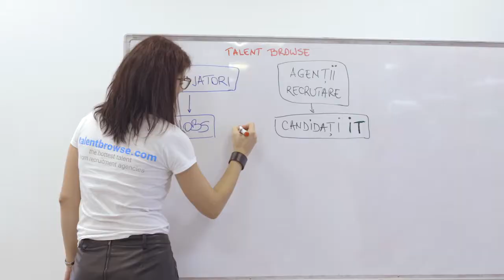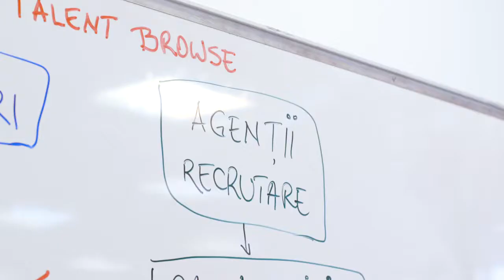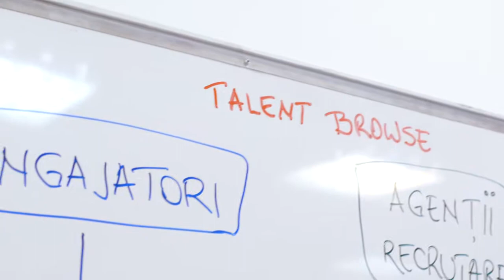Talent Browse pentru Bucurestiul Intreprinzator